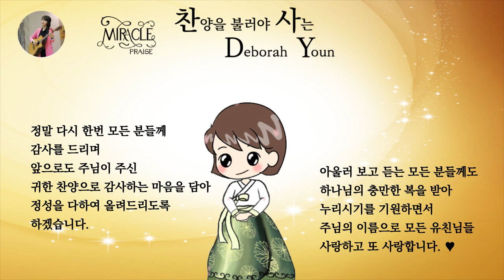💗 승인 감사 영상 💗 1000 subscribers.💗감사합니다.Thank you so much.💗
할렐루야~
하나님의 은혜로 많은 분들의 기도와 사랑으로
드디어 구독자 1000명을 달성하여 Youtube 승인을 받고
Google 정직원이 되었습니다.

지금 이 그림은 제 조카들이 그려준 그림입니다.
그리고 이 영상은 저희 전도사님이 1000명 구독자가 되어
저에게 만들어 준 선물 같은 영상입니다.
( 말하는 캐릭터인 산타 옷 입은 아이, 그네 타는 한복 입은 아이와 배경까지~
조카가 그려준 그림을 움직이는 영상으로 편집해서 전도사님이 예쁘게 만들어 주었습니다.)

먼저 이 자리까지 올 수 있도록 인도해 주신
하나님께 감사와 영광을 돌려드립니다.

감사하는 마음으로 도움을 주신 분들을 한 분 한 분 올리려고
했는데 혹시나 실수로 한 분이라도 빠지게 해서
상처를 드릴까 봐 올리지는 못했습니다.
하지만 제 마음 아시죠?

절대로 혼자서는 이 자리에 올 수 없었습니다.
혼자서는 갈 수 없는 Youtube 세계.

첫 번째는 하나님께서 은혜를 주시고 예정된 계획 속에서
이 자리까지 올 수 있도록 인도하여 주셨습니다.
제가 병 고침을 받지 않았다면 작사. 작곡의 은사를 받지 않았다면
시작도 하지 못했을 것입니다.

두 번째는 제 채널은 ccm 찬양을 cover 해서 올리지 않고
하나님께서 주신 찬양으로만 올리고 있어서
다소 생소할 수 있지만 정말 많은 분들이 들어 주셨기에
4,000시간을 넘어 6,000시간으로 승인을 받아

세 번째는 사회에서도 직장 상사나 선배님들께서
회사에 적응할 수 있도록 방법을 알려 주시듯이
Youtube 안에서도 코치를 해 주신 youtube 선배님들이
계셨기에 이 자리에 올 수 있었습니다.

정말 다시 한번 모든 분들께 감사를 드리며
앞으로도 주님이 주신 귀한 찬양으로 감사하는 마음을 담아
정성을 다하여 올려드리도록 하겠습니다.
아울러 보고 듣는 모든 분들께도 하나님의 충만한 복을 받아 누리시기를
기원하면서 주님의 이름으로 유친님들 사랑하고 또 사랑합니다.

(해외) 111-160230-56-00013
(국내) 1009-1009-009